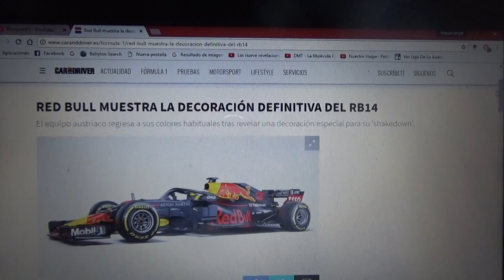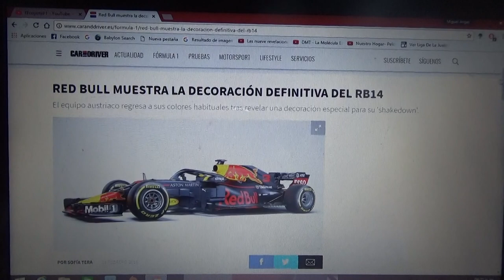Decoración definitiva del nuevo Red Bull RB14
Así lucirá como siempre el nuevo automóvil de la escuderia anglo-austriaca Aston Martin Red Bull Racing luego de su imagen especial para antes de la pretemporada 2018 de la F1